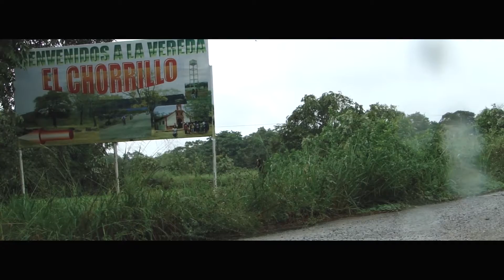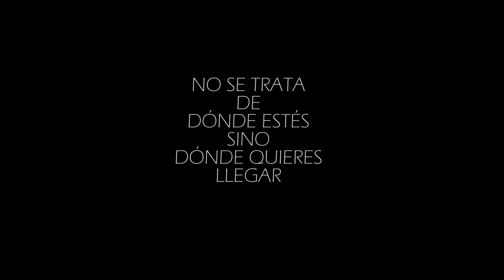Querer es poder | Corto Documental